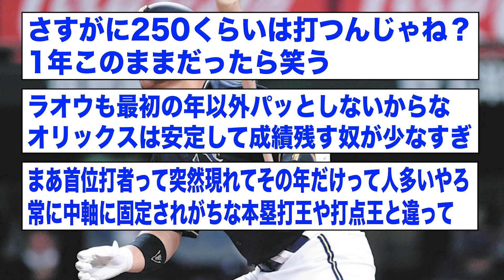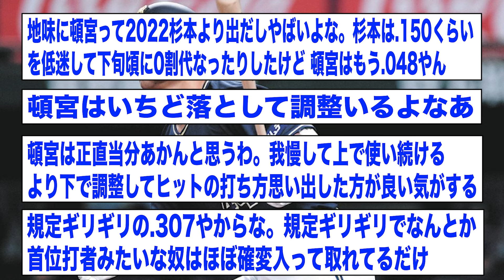??(27) .048(21-1) 0本 0打点 OPS.278 ⬅︎ 率直な感想【2ch 5ch野球】【なんJ なんG反応】